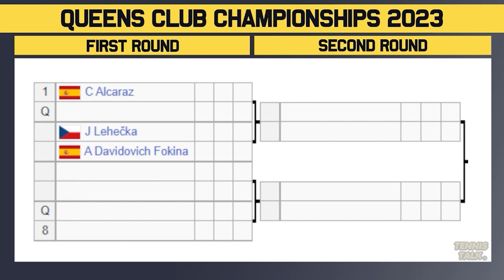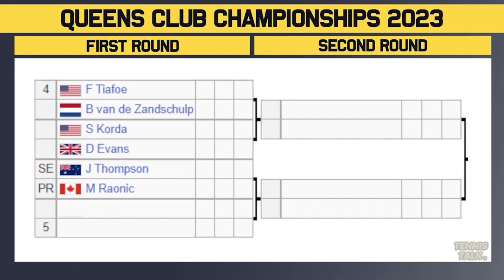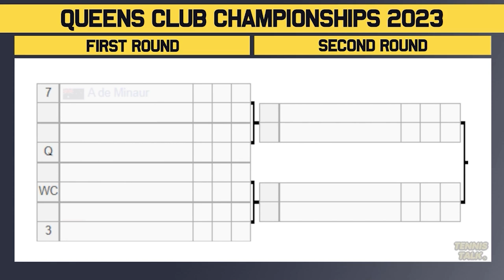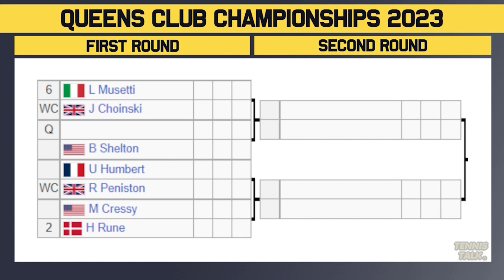Alcaraz, Rune Return at Queens Club 2023 | Tennis Talk News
The Queens Club Championships 2023 official ATP draw preview. This event in London, UK will feature some of the best players in the world including Carlos Alcaraz, Taylor Fritz, Andy Murray, Frances Tiafoe and Holger Rune.

0:00 | Intro
0:12 | Withdrawals
0:27 | Section 1 | Alcaraz #1
1:15 | Section 2 | Tiafoe #4
2:00 | Section 3 | Fritz #3
2:40 | Section 4 | Rune #2
3:31 | Outro